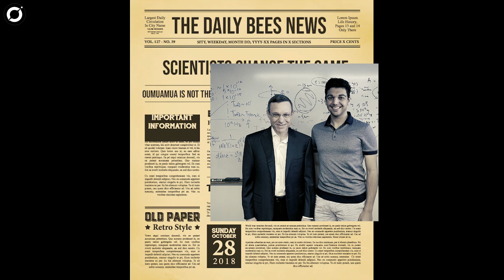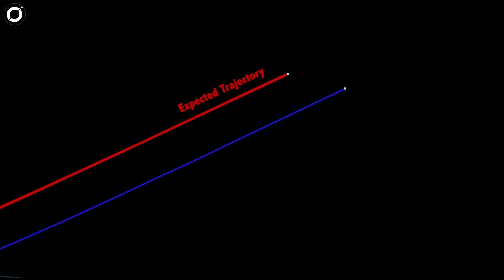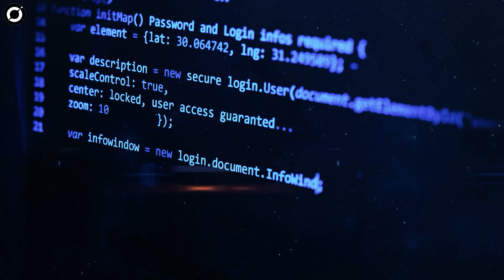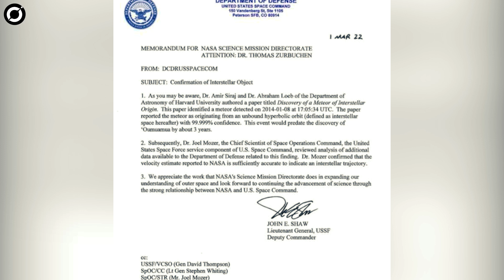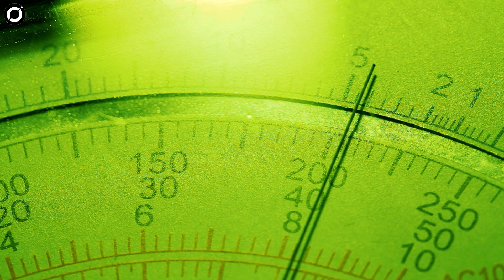NASA Found ALIEN METEORITE Which Scared the Whole WORLD! Proof Is Out There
🔍 WHAT Scientists Found Inside This ALIEN METEORITE Scared the Whole WORLD! 🌌

Prepare to be amazed by the shocking discovery that has scientists and enthusiasts alike buzzing! In 2014, a small but incredibly significant meteorite entered Earth's atmosphere at an astonishing speed, originating from Interstellar space. What NASA and renowned scientists like Avi Loeb have uncovered could change our understanding of the universe forever.

Could this mysterious object be proof of aliens or ancient civilizations? The idea seems straight out of science fiction, but the evidence is compelling. As they delve deep into the unexplained phenomena surrounding this meteorite, scientists are uncovering cosmic wonders that fuel your imagination and raise more questions than answers.

What secrets lie within this interstellar visitor? Is it a relic of an ancient alien technology, or perhaps a message from distant galaxies? Join us on this exhilarating journey as we explore the latest discoveries and push the boundaries of space exploration.

Stay updated on the latest discoveries and unravel the mysteries of the universe with us. Don't miss out on what could be the biggest revelation in human history!

CHAPTERS:
0:00 - Intro
1:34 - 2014 Earthbound Interstellar Object
9:14 - Baghdad Battery
11:55 - Q&A